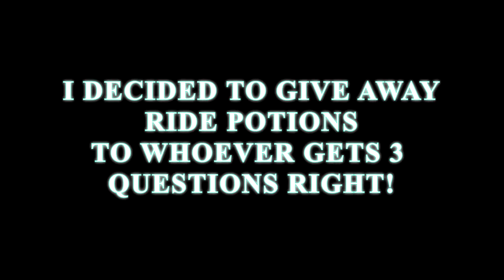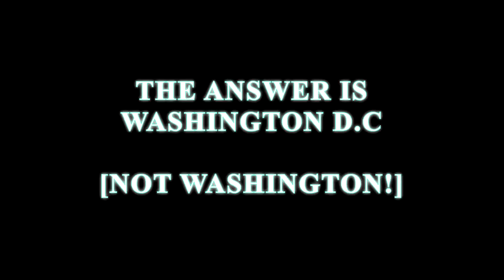ADOPT ME! COMPETITION #1! [ROBLOX]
We had a cool competition on Adopt me giving away ride potions! More competitions coming soon, come join! The next prize will be fly potions!!